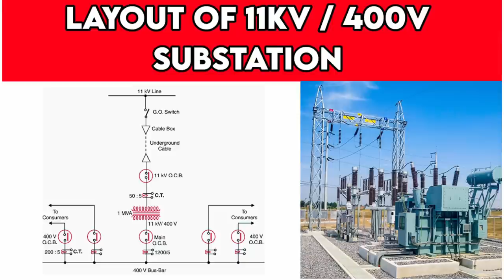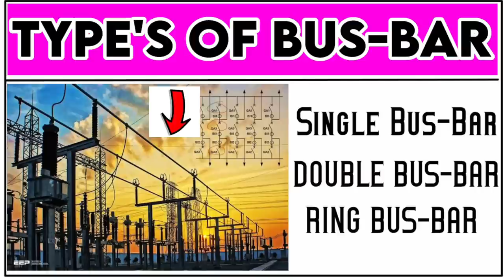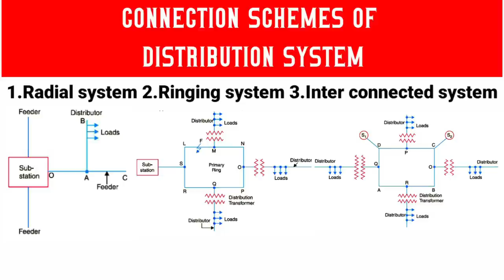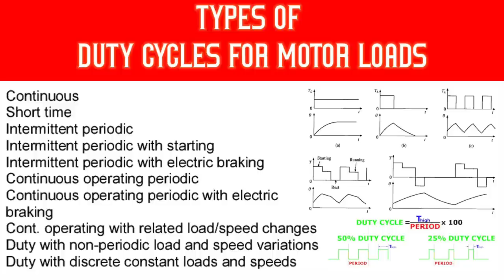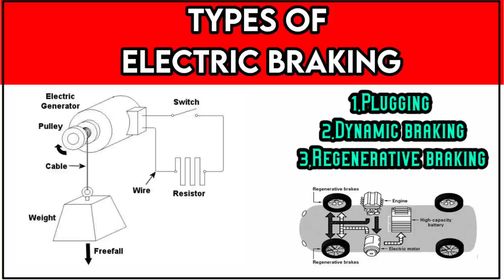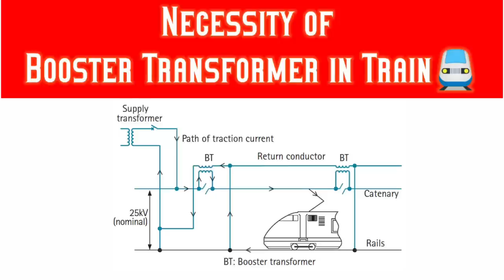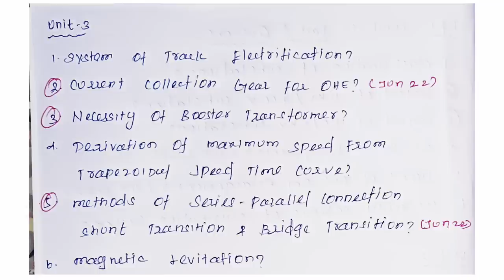Distribution and Utilisation Expected 14 mark Questions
unit-1

unit-2

unit-3

1. system of track electrification

4. derivation of maximum speed for trapezoidal Speed time curve

5. methods of series parallel connection of shunt transition and Bridge transition

unit-4

1.inverse square law

2. types of lighting scheme

5. various types of lighting system

unit-5

5. coreless induction furnace